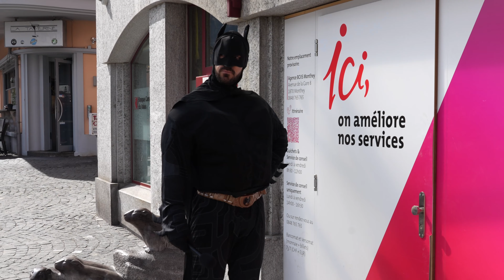BATMAN du TERROIR - Jusqu’à quel point Monthey est fan de fromage ? 🧀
Salut les tatas !

Aujourd'hui, je fais un p'tit tour dans MA VILLE, à Monthey. Non parce qu'il y a une question qui me tarabuste le sillon depuis un bail alors faut que je te la pose !

Ah c'que ça fait du bien d'avoir 2-3 réponses à ces questions existentielles !

Planque tes gosses, j'arrive !

Soyez sages, j'vous aime !

🧸Chasse à l'ours Aa. #35.